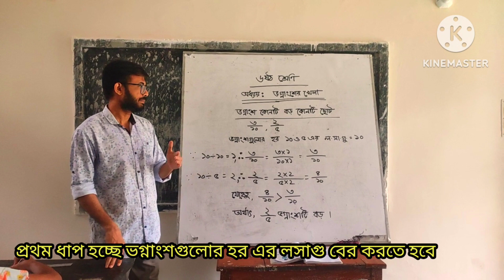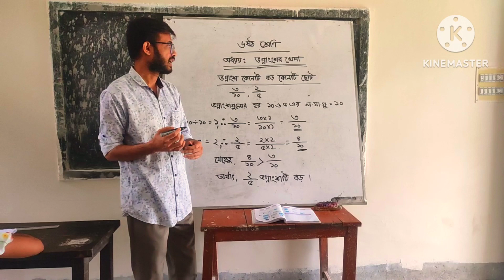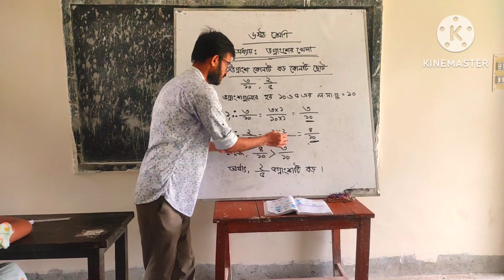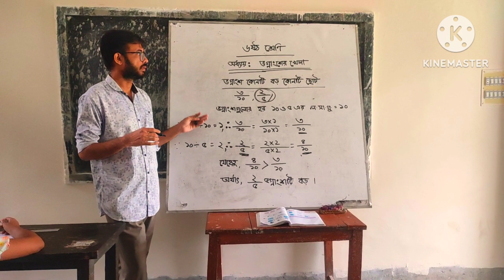ভগ্নাংশ অংক সমাধান এক নিমিষেই💯Solve fractions in an instant